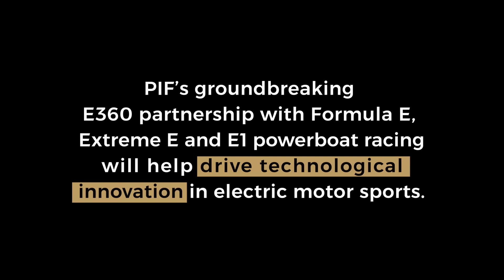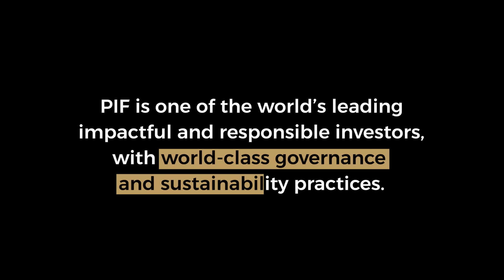PIF News Network | Julia Pallé, Formula E’s VP of Sustainability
Formula E’s VP of Sustainability Julia Pallé speaks to PIF News Network about how sustainability is at the heart of every race, and why partnering with PIF is expanding the series' positive impact globally.